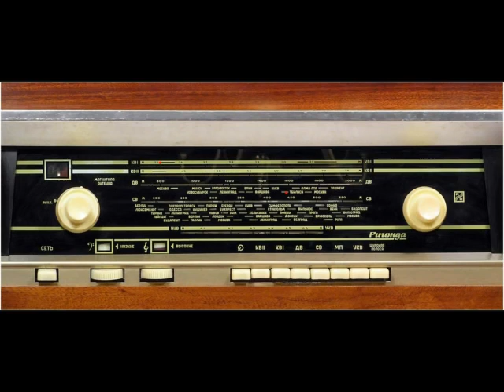Гитара 1980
Гитара Николая Михайлова (ВИА Пламя).